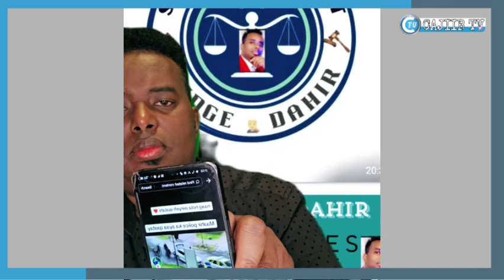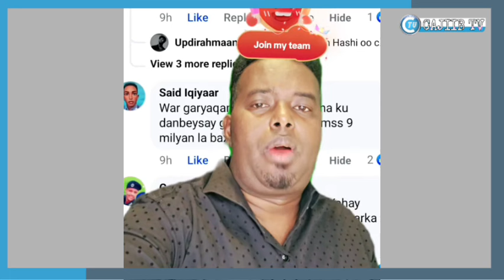dahir alusow oo ula jiro munira iney mahamed buskut police uwacatey mahir ka qadatey